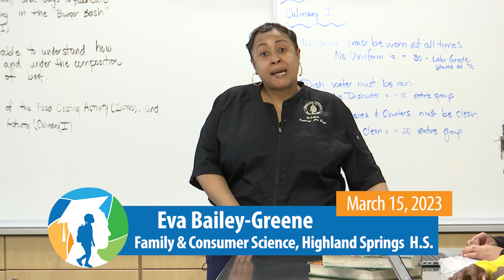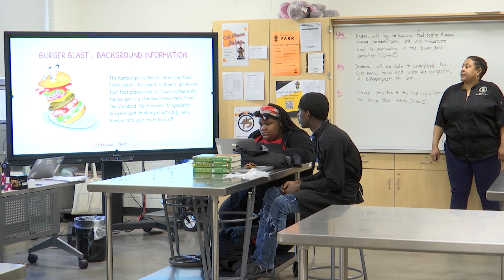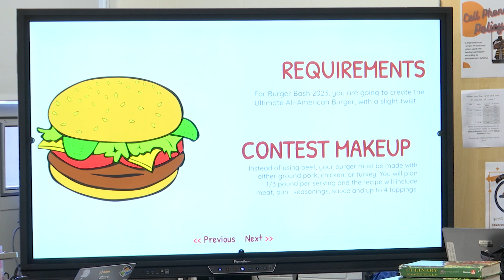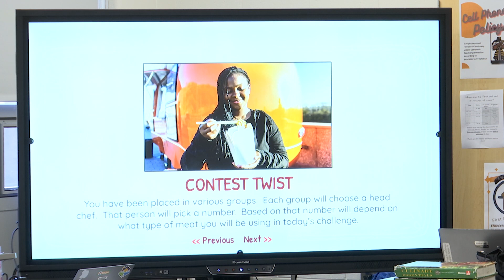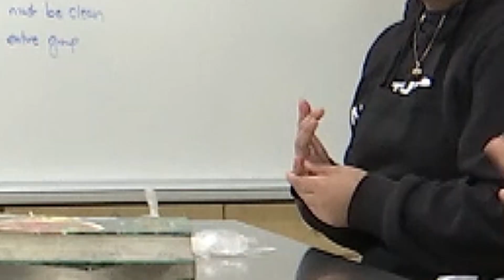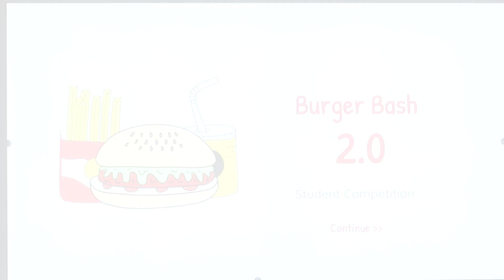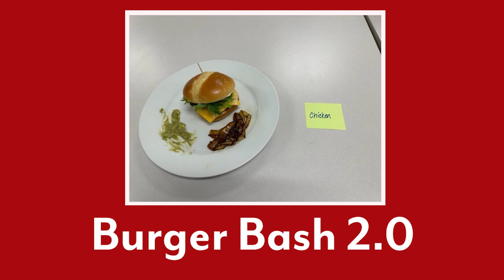Henrico Learning Today - Highland Springs High School - March 15, 2023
HCPS TV visited Eva Bailey-Greene's Family and Consumer Science class at Highland Springs High School for a little cooking competition